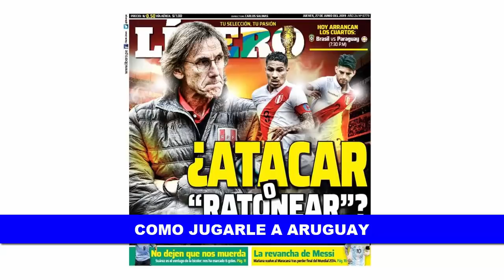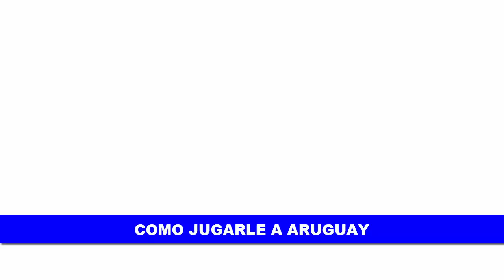PERIODISTA CHILENO SE BURL@ DE KANASHIRO MIRE SU REACCION- ZAMBRANO PONE EN SU SITIO A PERIODITAS